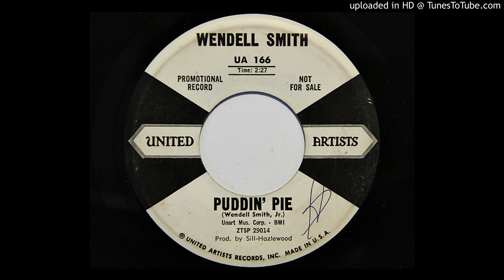Wendell Smith - Puddin' Pie (United Artists 166)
Nice 1959 rocker produced by Lester Sill and Lee Hazlewood. The lead guitarist sounds like Al Casey.